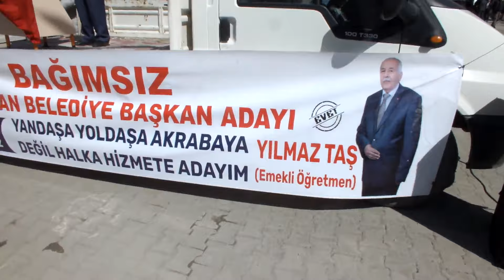Bağımsız Belediye Başkan Adayı Yılmaz Taş'ın Konuşması